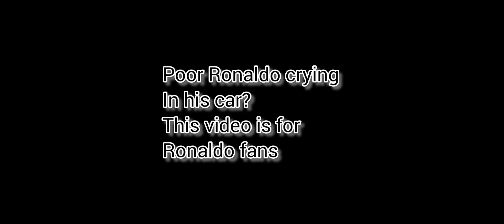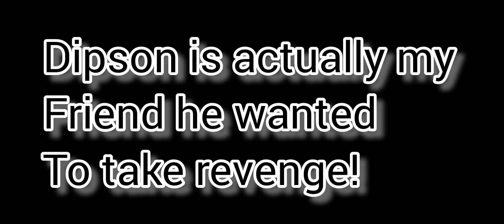For the Ronaldo Fans